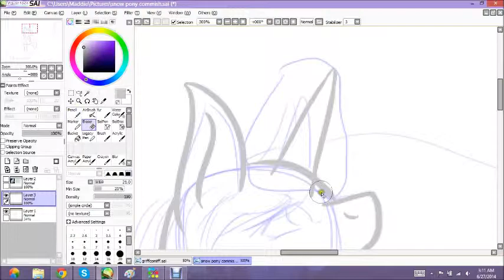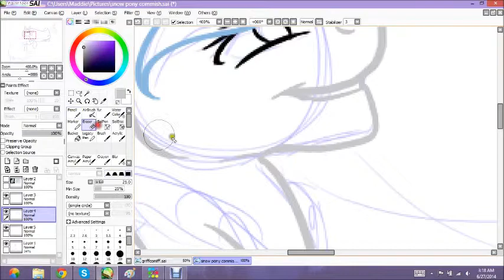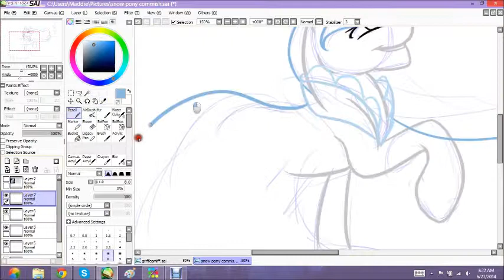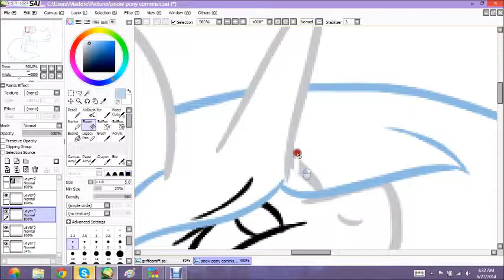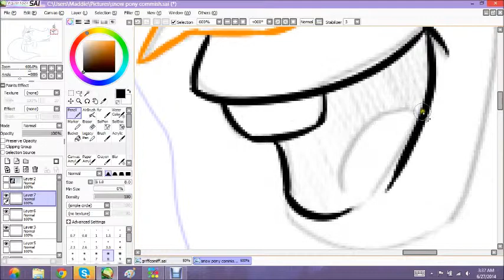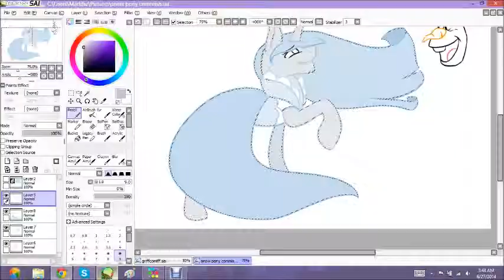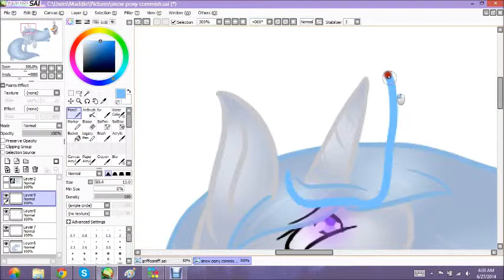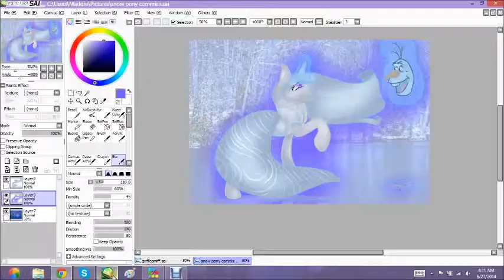Snow Speedpaint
This was a commish for their unicorn, Snow!

I was asked for a pony in a winter setting making a snowman.

... I did a thing ;; XD

I hope you like it bae!

The art is mine, the charrie is theirs! :P

THE MUSIC DOES NOT BELONG TO ME! CREDIT TO THE AUTHORS!!!

Mystery of You - Red
Tourniquet - Evanescence

:P I have a teeny tiny music selection ;; haha